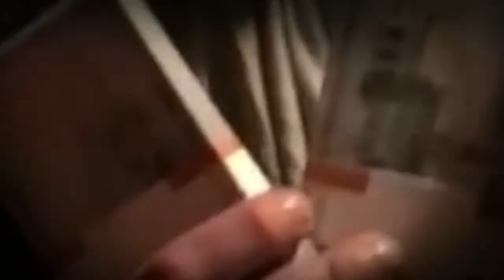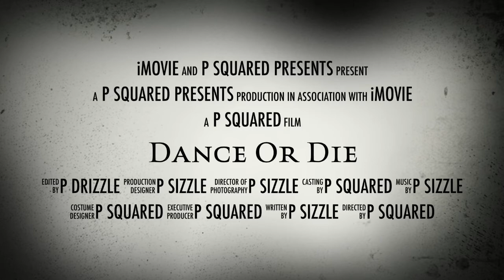Dance Or Die Trailer (new 10/16/17)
New trailer for an upcoming horror film being released 10/31/17